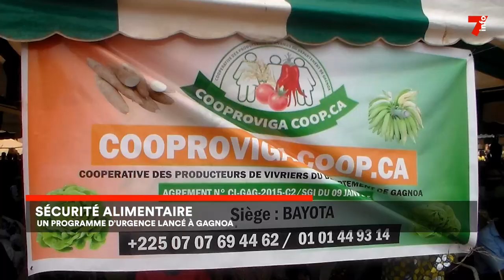Sécurité alimentaire : un programme d'urgence lancé à Gagnoa